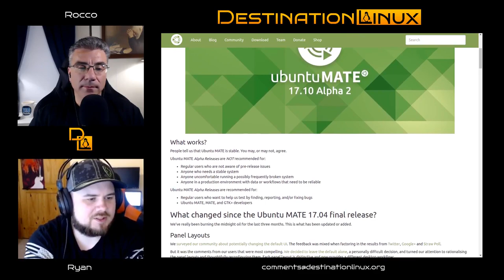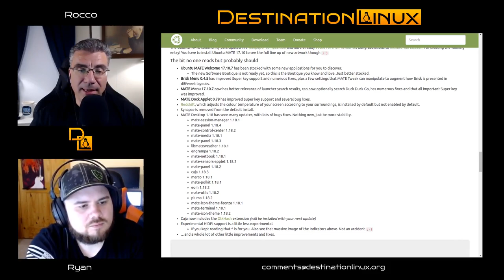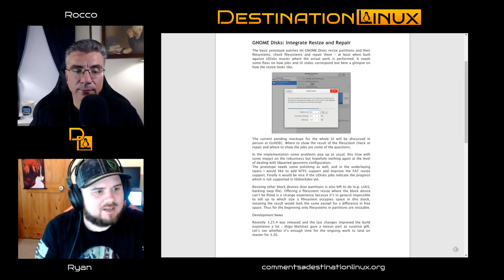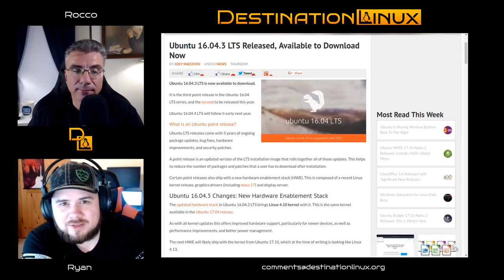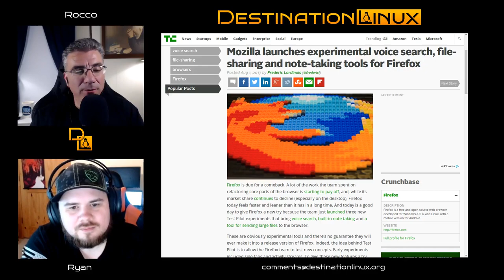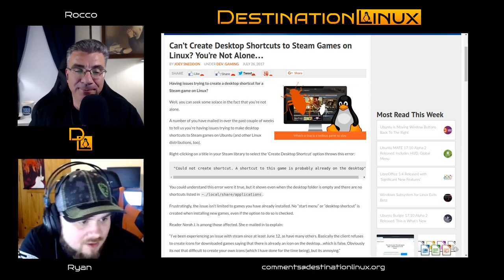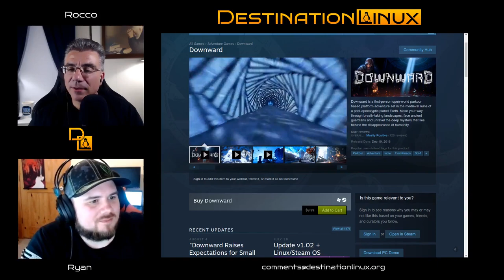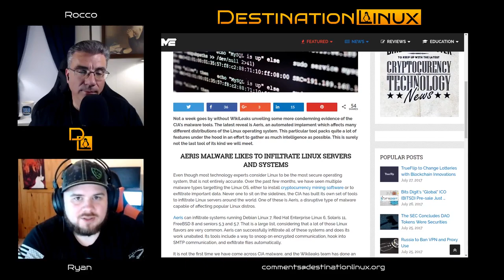Destination Linux EP31 - Change is in the Air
Welcome to Episode 31 of Destination Linux

News

Ubuntu MATE 17.10 Alpha 2 Released, Includes HUD, Global Menu

Ubuntu Is Moving Window Buttons Back To The Right

Mozilla launches experimental voice search, file-sharing tools for Firefox

Gaming

Linux desktop market share hit an all time high in July

Epic Games Is Planning To Use Vulkan By Default For Unreal Engine On Linux

Can’t Create Desktop Shortcuts to Steam Games on Linux? You’re Not Alone…

ARK: Survival Evolved full release delayed until the end of August

'Downward' has updated the Linux version to the full release

The CIA’s Aeris Malware Can Exfiltrate Data From Linux Systems

Have a great week and remember the Journey ITSELF is just as important as the Destination